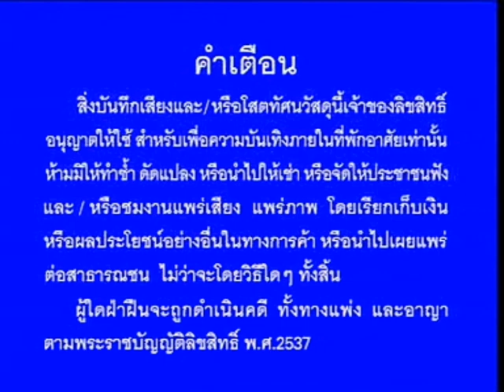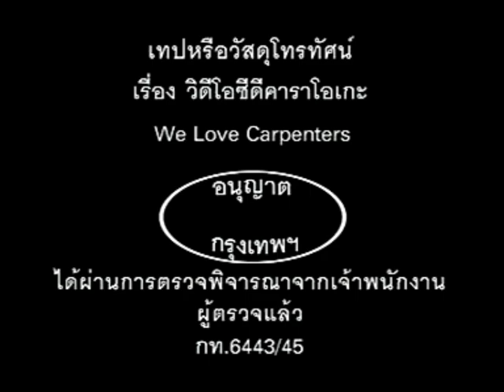Opening / Closing to VCD Karaoke We Love Carpenters (2002)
Note: Disc VCD Karaoke is NO PBC (Play Back Control)

Note 2: ชุดนี้แปลกนะว่าเพลงสากลนี้ ได้รับอนุญาตจาก BGM Music Publishing และ Sony Music Publishing ด้วยผมไม่รู้ว่าด้านล่างนี้นะครับว่าใช่หรือเปล่าต้องกราบขออภัยด้วยครับ

Here's The Order :

Opening
1. เทปหรือวัสดุโทรทัศน์ (Disc Info Screen)
2. คำเตือน สีน้ำเงิน (Blue Warning Screen)
3. โลโก้ แกรมมี่ คาราโอเกะ (Grammy Karaoke Logo)
4. เริ่มเพลง "(They Long To Be)Close to You" กับไตเติ้ล (Song Starting/Title Card)

Closing
1. Closing Song "Goodbye to Love"
2. เทปหรือวัสดุโทรทัศน์ (Disc Info Screen)

ไฟล์ต้นฉบับนี้ แต่โหลดเข้าเอามาในยูทูปนะครับ ไม่มีแผ่นนี้ครับ